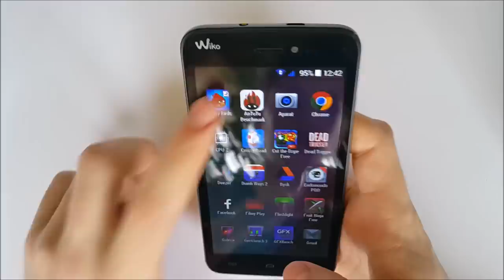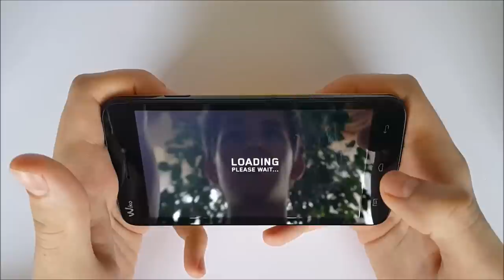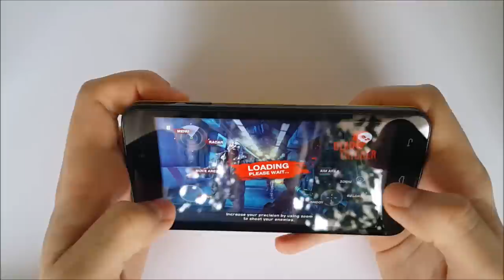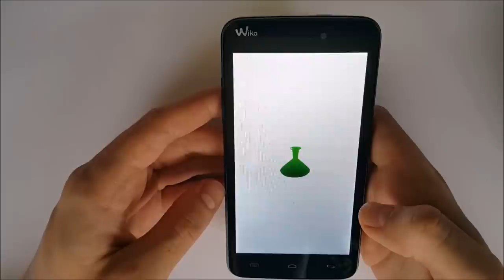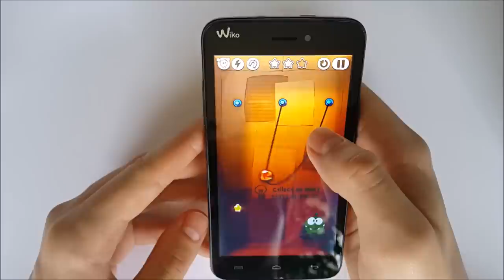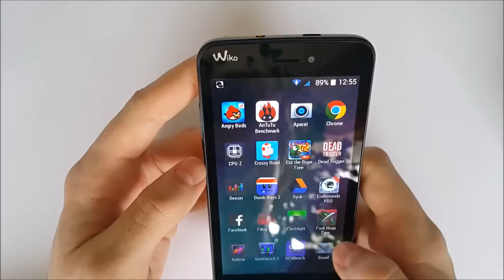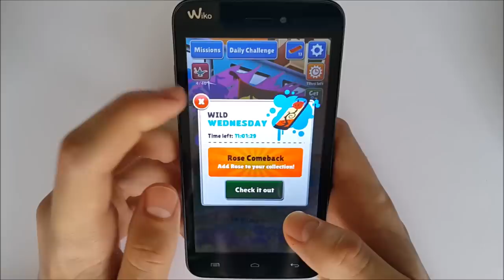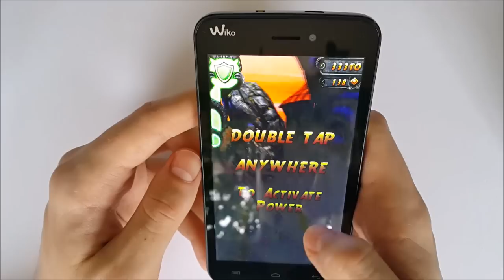Jak Wiko Lenny radzi sobie w grach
Film przedstawia możliwości smartphone Wiko Lenny w najpopularniejszych grach dostępnych na platformę Android OS.

A już niebawem ukarze się film prezentujący proces instalacji Windows na komputerze, oraz film niespodzianka!